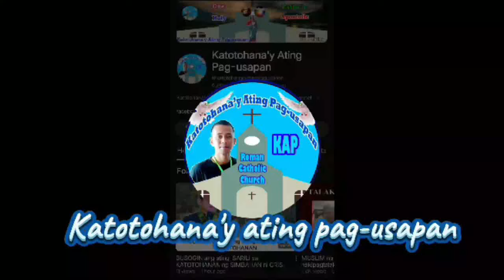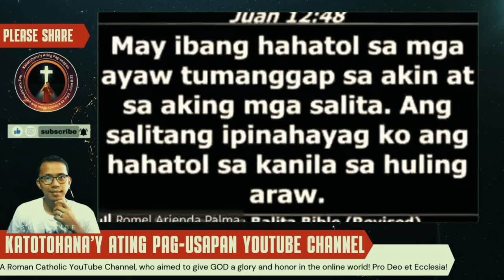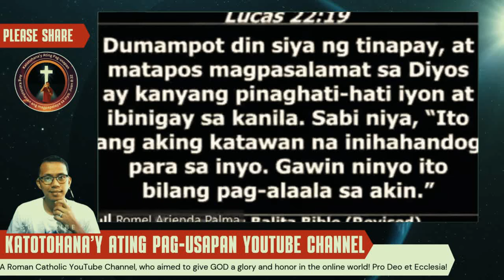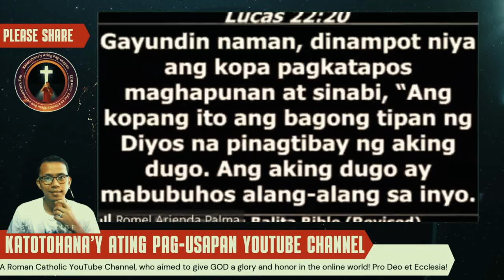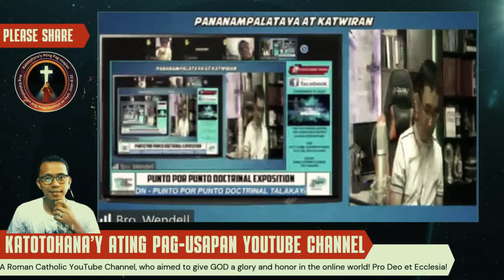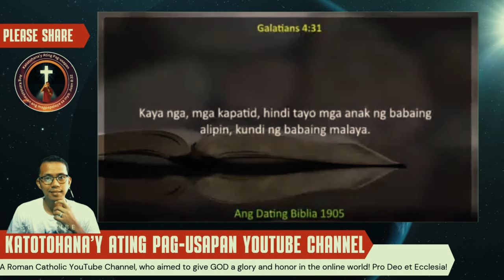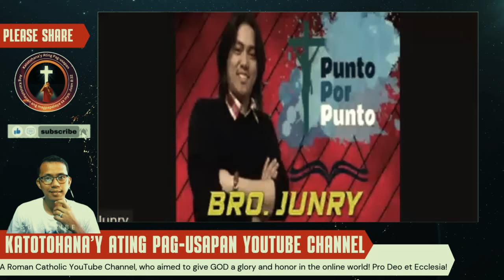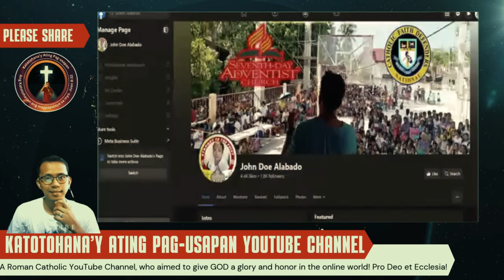🤯 MCGI vs. Catholic Church: A Heated Argument You Won't Want to Miss!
In this explosive debate, Bro Wendell, a prominent Catholic figure, goes head-to-head with Bro Larry Sylva, a respected leader within the MCGI. Witness a clash of beliefs as they discuss key doctrines, historical perspectives, and the core principles of their respective faiths. Get ready for a thought-provoking and engaging conversation that will challenge your understanding of Christianity and the diverse interpretations within it.